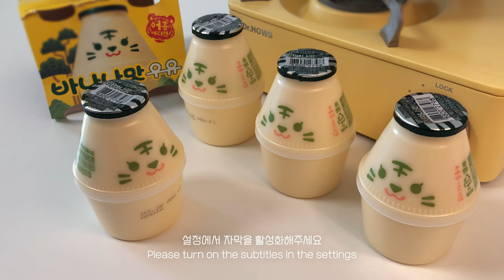🍌바나나우유로 만든 코티지치즈 🍶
바나나우유로 코티지치즈 만들기 🍌

1. 바나나우유 240ml*4개를 중약불에서 은근히 끓여줍니다
2. 어느 정도 끓다가 막이 생기면 걷어냅니다
3. 소금 1t 넣고 저어주세요
4. 레몬즙 (또는 식초) 3T 넣고 3-4회 저어줍니다
5. 덩어리가 생기기 시작하면 약불로 낮추고 약 5분간 데워주면 끝!

Making cottage cheese with banana milk 🍌

1. Boil 240ml*4 banana milk over medium-low heat.
2. Boil it for a while, and when the film is formed, remove it.
3. Add 1t of salt and stir.
4. Add 3T of lemon juice (or vinegar) and stir 3-4 times.
5. When the lump starts to form, lower the heat to low and heat it for about 5 minutes.